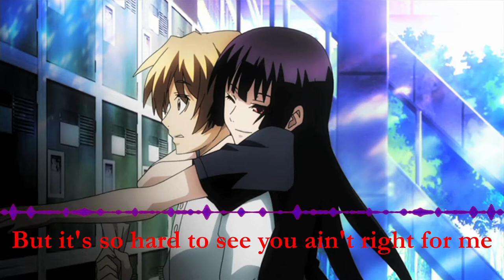Nightcore - Victim of love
Song: Victim of love
Artist: Cash Cash

Anime: Tasogare Otome x Amnesia